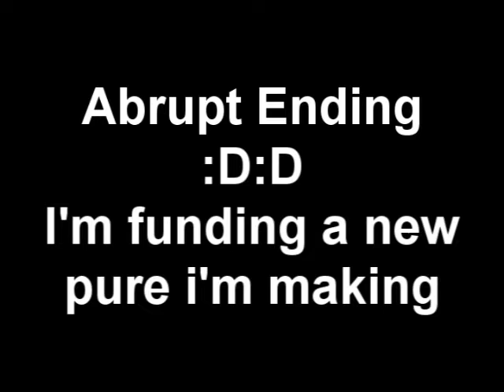My Final Pking Video - Malmortuus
My final pking video, as i'm making a pure, pking on malmortuus isn't really fun for me anymore.

Runescape is property of JaGeX Ltd. And I do not own or claim any copyright,